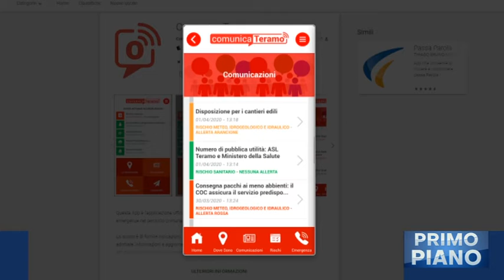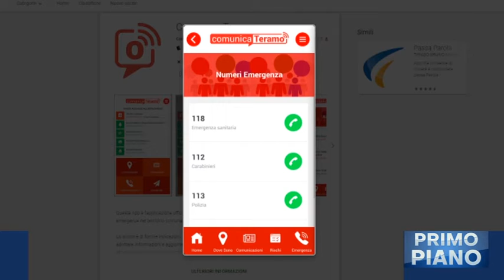Cavallari, poche chiamate al Coc che potrebbe chiudere